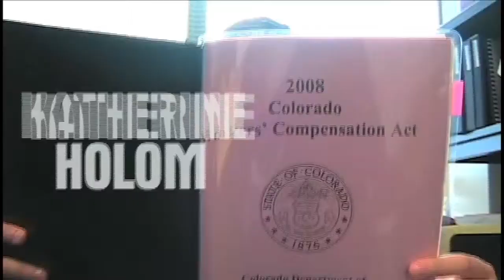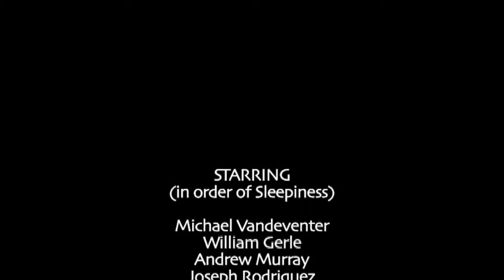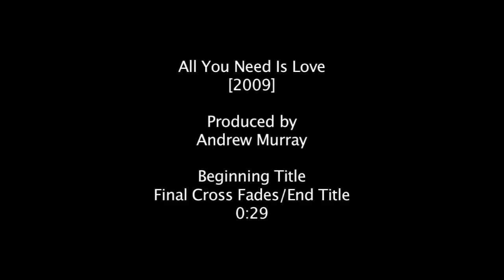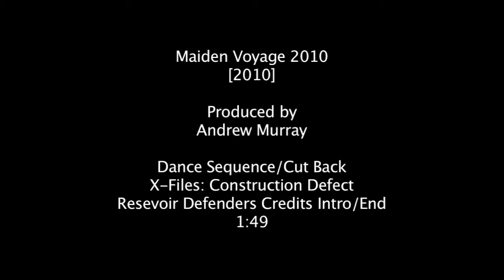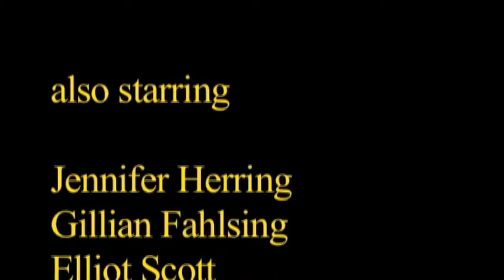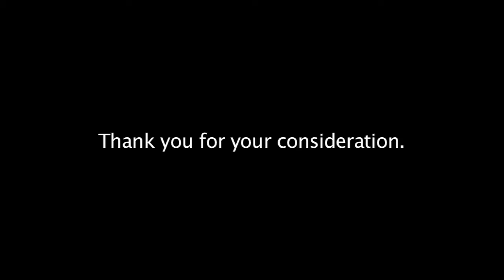ACM Video Production Portfolio 2002-2010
The early years of my video editing "career". Some I'm very proud of...some...are just in history...